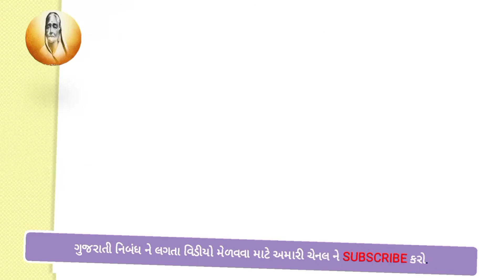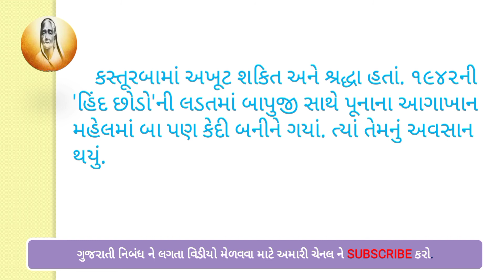કસ્તુરબા વિશે નિબંધ,બા,કસ્તુરબા નું જીવનચરિત્ર||kasturba nibandh gujarati,કસ્તુરબા ગાંધી ,ગાંધીજી